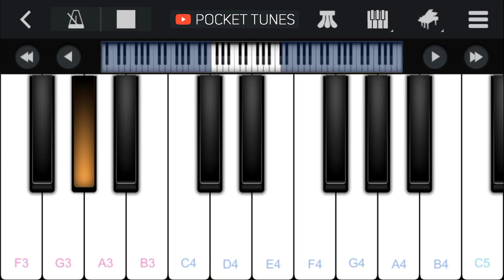The Mandalorian - Main Theme│Mobile Piano Cover│Easy Tutorial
Want to know how to play The Mandalorian - Main Theme from Star Wars on your mobile phone? Watch, learn and surprise your friends and family.

Take your mobile piano out of your pocket and learn to play your favourite song 🎹 🎶

Download Perfect Piano App to play along:
• App Store:

Leave a comment ✍️ with your song suggestions down below.